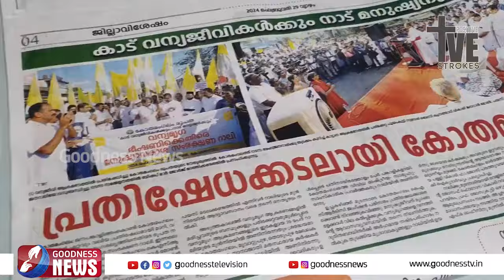വൈദികൻ്റെ ആവേശം ജനിപ്പിക്കുന്ന വാക്കുകൾ|KOTHAMANGALAM|ELEPHANT ATTACK|PRIEST |GOODNESS TV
ജനപങ്കാളിത്തം കൊണ്ട് ഞെട്ടിച്ച കോതമംഗലത്തെ ഏറ്റവും വലിയ പ്രതിഷേധ റാലിയെ കുറിച്ച് വൈദികൻ്റെ ആവേശം ജനിപ്പിക്കുന്ന വാക്കുകൾ |KOTHAMANGALAM |ELEPHANT ATTACK|GOODNESS TV

YouTube Channels
Mobile Apps:
►Goodness TV:
►Goodness Radio: